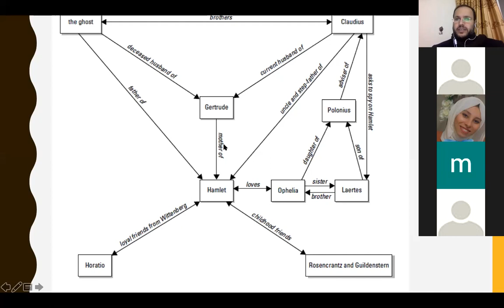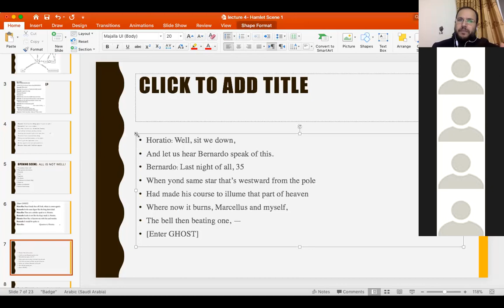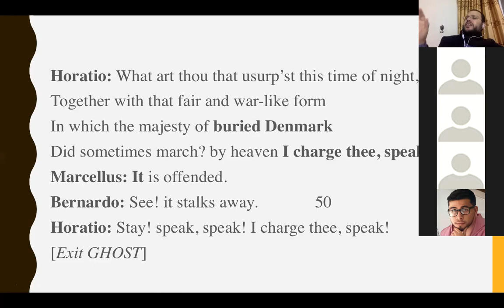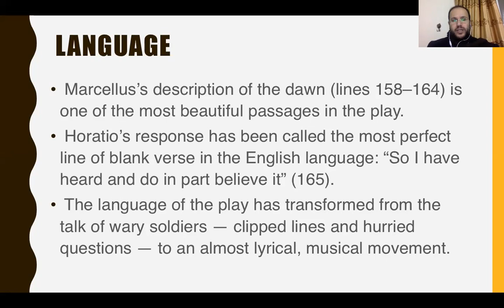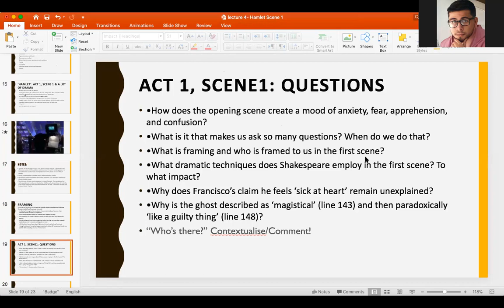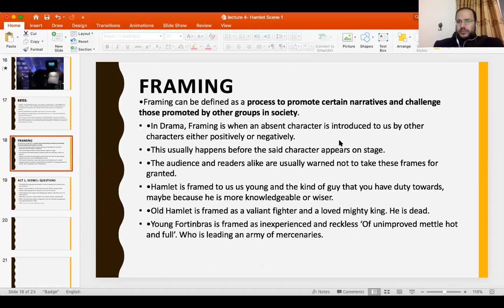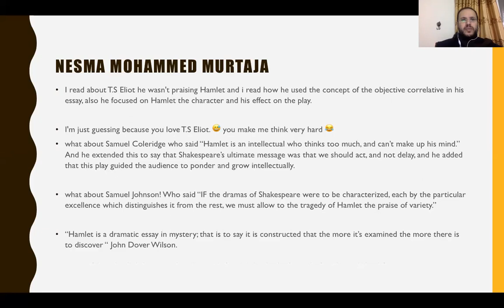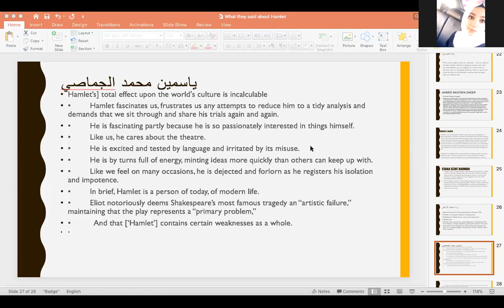Lecture 4): "Hamlet" Act I Scene I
Shakespeare

Activities:

Shakespeare uses several dramatic devices (in one class, we counted 15!) in Act 1, Scene 1 of "Hamlet". Which one is your favourite? Why?
Which is your favourite line/image in Act I, Scene I of "Hamlet"? Why